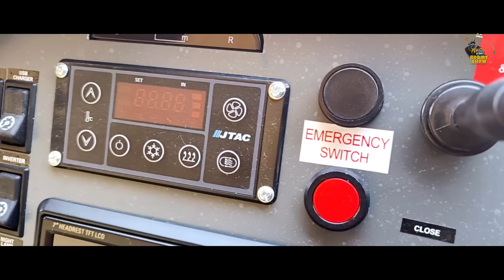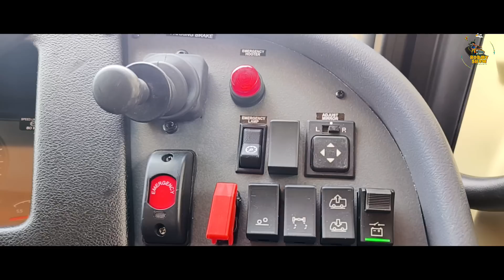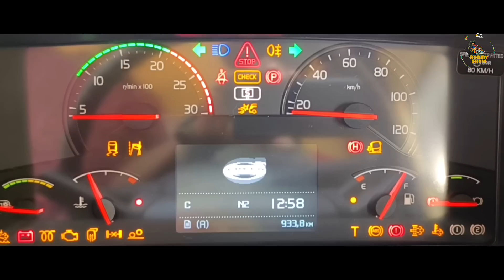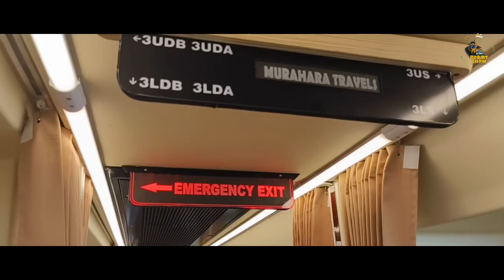മുരഹരയുടെ പുത്തൻ പുതിയ കരിവീരൻ..! 😱😱😲🤩 | B11R i-SHIFT Multi Axle 9400 B 11 R 42 Berth A/c Sleeper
Murahara adds brand new B11R i-SHIFT Multi Axle 9400 B 11 R 42 Berth A/c Sleeper to it night service fleet.
In this video we are brining up the brand new Murahara Multi Axle 9400 B 11 R 40 Berth A/c Sleepers. The body is built by the Volvo itself in its plant at Bangalore with 42 full length berths (6 ft.) and has back pads for the passengers to sit inside the berths on daytime. The berth arrangements are 2+1. Each passenger is provided a reading lamp, mobile charging port and curtains for privacy.

Murahara Multi Axle 9400 B 11 R has a 11 liter engine which produces a maximum displacement of  10800 CC and 2091 Nm peak torque at 1500 rpm. The Volvo D11 Engine is a BS6 engine and there is a separate tank for ADBLUE (60 Liters). Each bus costs 1.38 Crores.

Queries Solved:
Murahara Volvo sleeper bus
Murahara Volvo
Murahara Sleeper bus
Murahara Volvo multi axle sleeper
Volvo Multi Axle 9400 B 11 R bus
B11 R 15 meter bus
Volvo sleeper body
Volvo buses

There are a few things that attract me or I am crazy doing. They include cars, technology, food, travel and lots more. RobMyShow is a YouTube channel which speaks about all these things which I have craze for.

I treat YouTube as a platform to share and be connected with the like-minded people. Hey foodies and travelers, I am also a bird among you and never let me fly alone.

Fun assured!
Information Guaranteed!